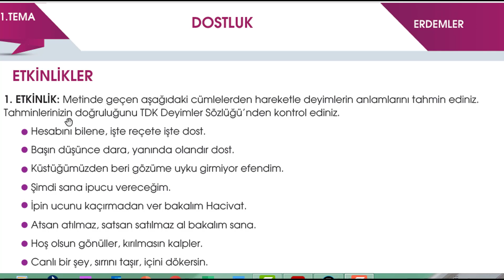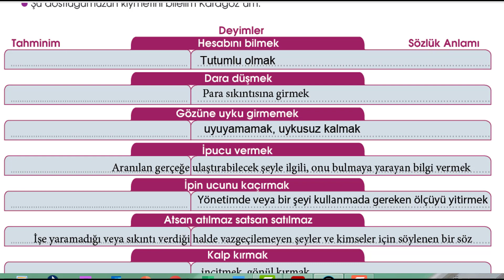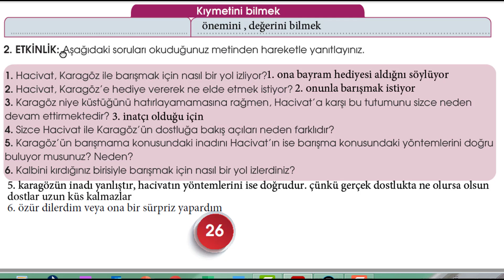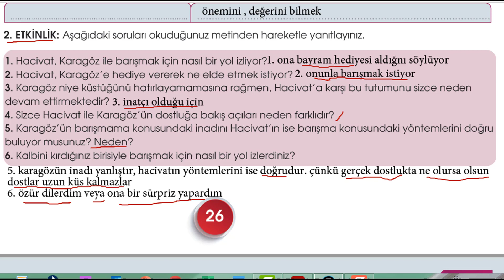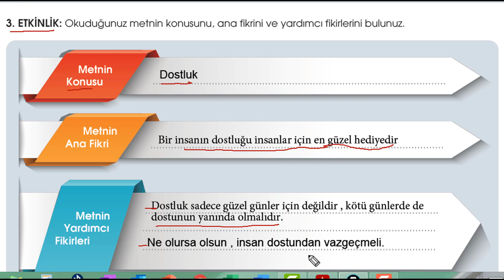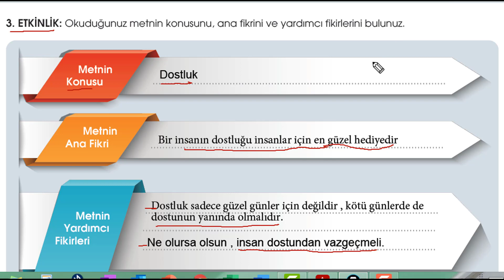الصف السابع-الدرس التاسع- Dostluk- metnin etkinlikleri-صفحة(26-27)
حل أسئلة درس الصداقة-نسخة meb-türkçe